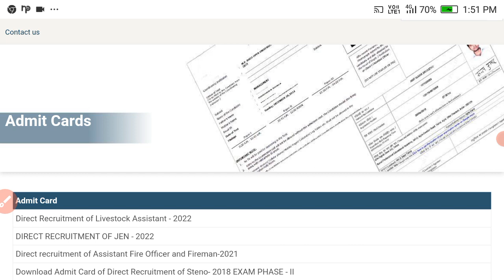बड़ी खबर ! Computer Anudeshak Bharti 2022 ! Computer Teachers Vacancy ! Admit Card जारी ! News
कंप्यूटर अनुदेशक भर्ती से जुड़ी अब महत्वपूर्ण अपडेट आज या कल में आपको कंप्यूटर अनुदेशक भर्ती के एडमिट कार्ड देखने को मिल जाएंगे

🖥️☎️🙏हमारा टेलीग्राम ग्रुप लिंक💻 👇👇👇
Computer Teachers Vacancy Notes Pdf download Telegram group 👇👇👇👇

whatsapp group computer teacher bharti
Follow this link to join my WhatsApp group:

computer_anudeshak_Fliqi_Book_,m_kay_sir
rsmssb computer instructor syllabus
rsmssb_computer_instructor_total_form_fill_up_by& m-kay_sir
computer anudeshak book m-kay sir
computer best book for competitive exams
Ram Ban Hub previous year question paper
rajasthan computer teacher vacancy, rajasthan computer teacher vacancy 2022 latest news, ।
RBH Class computer teacher vacancy
Rajasthan RBH Classes Computer Instructor bharti
rajasthan computer teacher vacancy best book syllabus,
rajasthan computer anudeshak syllabus, rajasthan computer teacher eligibility, rajasthan computer anudeshak RBH classes,
rajasthan computer teacher vacancy qualification,